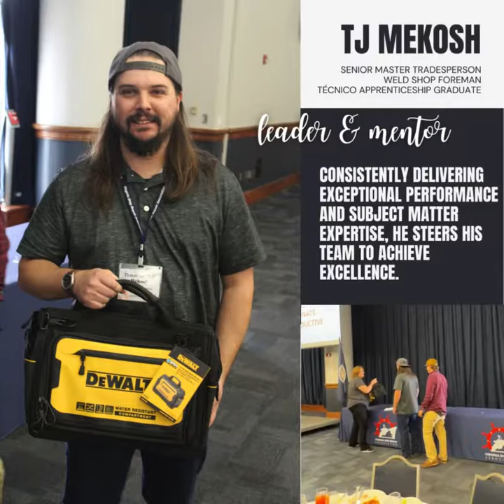2023 VSRF Tradespersons of the Year Award!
🏆✨ Celebrating Excellence in Ship Repair & Recognizing Excellence in Our Workforce! ✨🏆

Earlier this week, at the Virginia Ship Repair Association General Membership Luncheon Meeting, we recognized the nominees for the 2023 Virginia Ship Repair Foundation Tradesperson of the Year Award and announced the winners. These individuals, nominees and winners alike, truly represent the elite in our industry. Their exceptional talent and unwavering work ethic emphasize why Virginia's ship repair industry is recognized as world-class.

Congratulations to the Técnico Nominees: TJ Mekosh (Nominee for SR Tradesperson) and Christian Fitzgerald (WINNER for JR Tradesperson)!

SR Tradesperson Nominee -
TJ Mekosh, Senior Master Tradesperson and Weld Shop Foreman - a leader and mentor. Consistently delivering exceptional performance and subject matter expertise, he steers his team to achieve excellence. Leading by example, he consistently ensures high workmanship standards, contributing to departmental and organizational success. His commitment to growth and development is evident in his diverse efforts; from overseeing our Weld Shop/Weld School, role as a craft/apprentice instructor, active participant in recruiting; as well as, donating time at various local technical education / training programs. TJ's multifaceted contributions to the company underscore his commitment to personal growth and expertise, as well as his dedication to supporting the development of others in his trade and promoting the ship repair industry.

JR Tradesperson Winner -
🏆 Christian Fitzgerald, proud recipient of the VSRF 2023 JR Tradesperson of the Year Award! 🏆 Christian, a recently graduated Journeyman Apprentice and Welder Crew Leader, stands out for his unwavering commitment to professional development and continuous improvement in maritime welding. He has swiftly risen, showcasing his talent as a leader while achieving NCCER Maritime Welding LVL 1+2 certifications, a Certificate of Maritime Studies, and NAVSEA and ABS welding certificates. His willingness to go above and beyond, working overtime and weekends, demonstrates a strong work ethic and determination to deliver results, even under demanding circumstances. His mentorship role, community involvement, and the positive recognition gained from his work reflect a well-rounded individual highlighting the reasons for his nomination. Christian’s journey from apprentice graduate to his recent promotion while being a dedicated and versatile team member, coupled with his commitment to continuous improvement distinguish him as a standout contributor and invaluable asset to Técnico. His leadership, adaptability, and positive impact will shine as a VSRA and industry ambassador.

Congratulations and thank you for all that you do! One Team. Better Every Day.